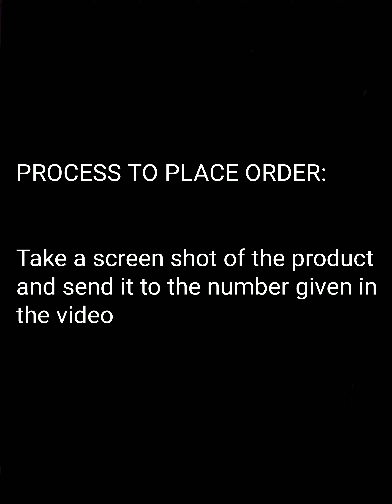SOFT SILK TISSUE SAREES ❤🌹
💛 _Zari warp & silk material used_

💛 _chit pallu with *running blouse*_

💛 _Light weight_

💛 _Soft and Shine_

💛 _Used first quality thread Only_ 💯

 _Colour set and uniform orders Available_

 🛍️ _*100% QUALITY ASSURED*_ 🛍️